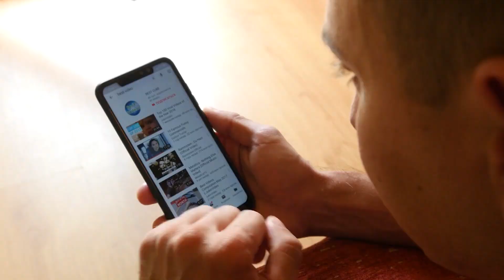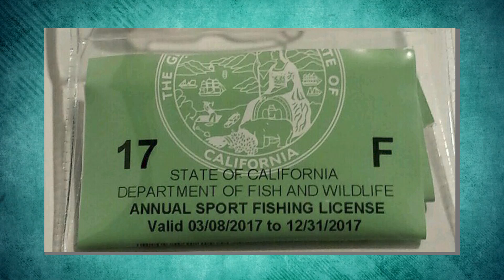What JUST HAPPENED With Lake Oroville TERRIFIED Scientists!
Nature smiled at California after two years of drought. Lake Oroville returned to normalcy, and scientists are astounded as the cause of the comeback is yet to be ascertained. Was it due to human activities? Should the state expect this extent of drought again? Let's delve in to find out.

Lake Oroville was built by California State Water Resources back in 1967 to serve as a reservoir, and it turned out to be the second largest in the state after Lake Shasta. It was built due to the impoundment of the Feather River by Oroville Dam back in the day.